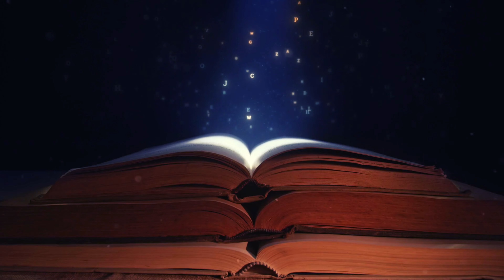Freedom for All | Neville Goddard | Audiobook | Chapter 9: The Annunciation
In this book, Neville Goddard sheds light into a different interpretation of Biblical stories than you may have heard in the past. It is an interpretation, that once understood, can bring incredible freedom to the one who applies the principles learned. This freedom is the ability to live the life you desire and change any circumstance to be your desired circumstance.